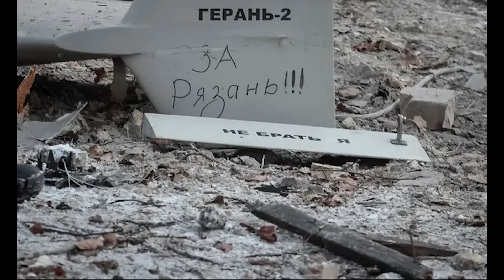RUSIA-UKRAINE 16/12:TSOV ROG YUAV TSI XAUS YOOJ YIM,TUBROG TUAG COOB LI NTSAUM TXHUA QHOV TXHIA CHAW